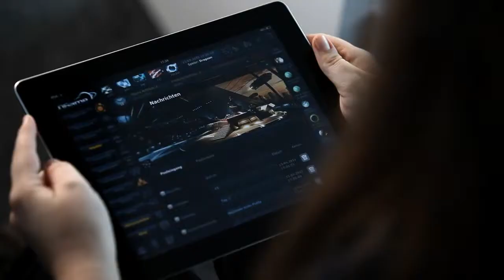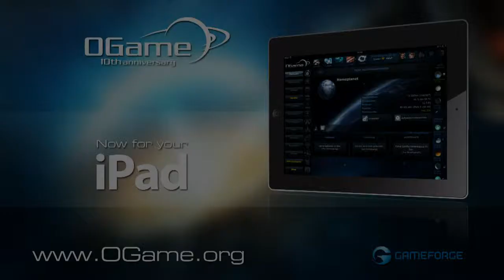OGame - Launch Trailer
OGame is now available for the iPad.